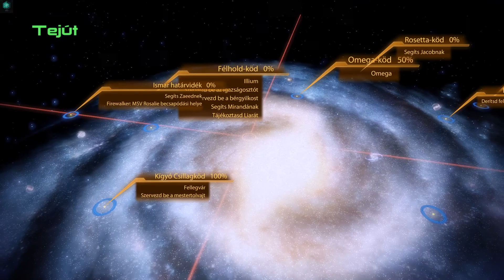Mass Effect 2 #22 [G]